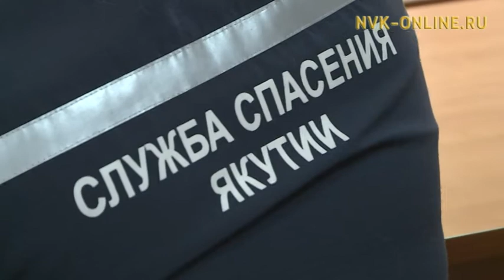Ледоход на р. Лене проходит территорию Якутска